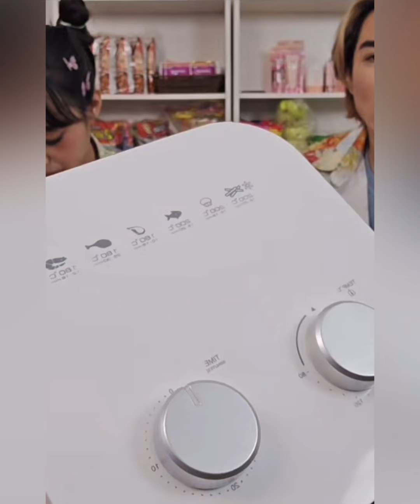“แน็ก ชาลี-กามิน”เวลาแห่งความสุขก่อนนายหญิงบินกลับ แม่ทัพขอเบรกไม่อยากโดนด่าอีก โอ้“จอร์จ ซาร่า”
“แน็ก ชาลี-กามิน”ช่วงเวลาแห่งความสุขก่อนนายหญิงบินกลับ แม่ทัพขอเบรกไม่อยากโดนด่าอีก ช็อตฟิลโอ้“จอร์จ ซาร่า”